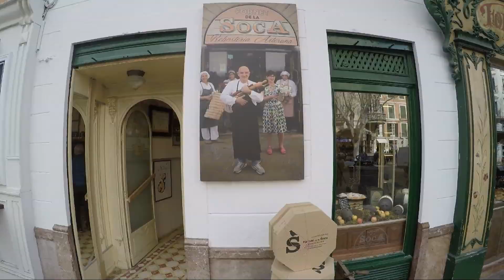2019 Feb Mallorca - Travel - Four Days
2019 Feb  Mallorca  - Travel - Four Days